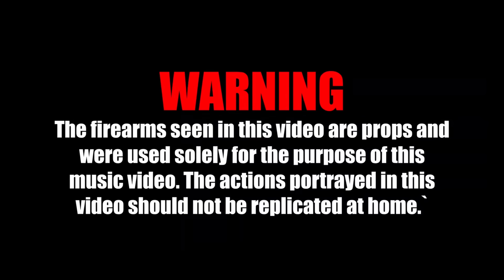Yulian - FUMANDO OPPS (Official Video)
Yulian - FUMANDO OPPS (Video Oficial)

🎬 DIRECTED BY:
Alexa Lora Lopez

Official video by Yulian performing Song